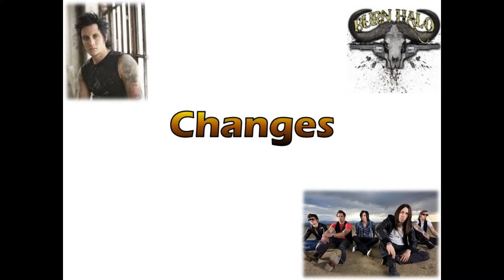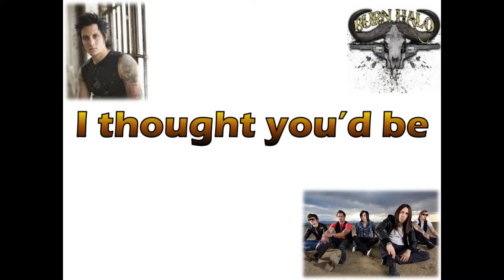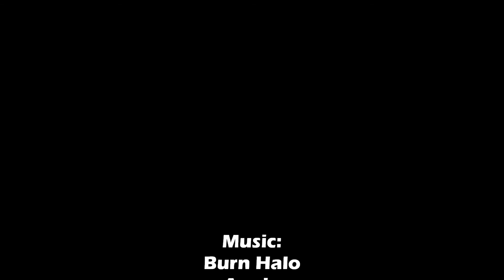Anejo - Burn Halo Feat. Synyster Gates HD/HQ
Lyric video I made for Anejo, by Burn Halo featuring Synyster Gates from Avenged Sevenfold, with his awesome guitar solo.